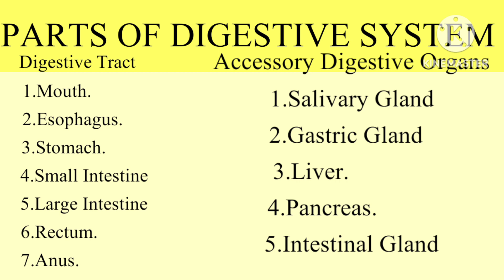Human Digestive System.